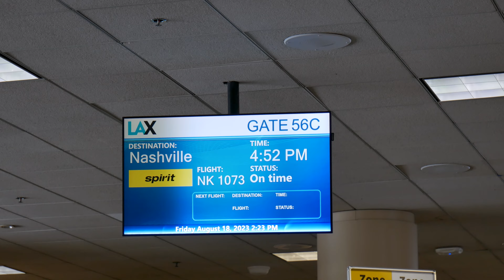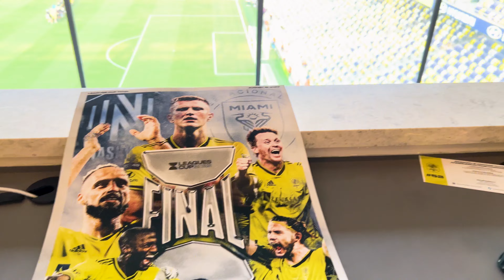I GOT TO SEE MESSI LIVE FOR THE FIRST TIME!!! Leagues Cup Final Vlog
Hi everybody, I got to see my idol live for the first time in my life. A dream of mine finally came true, I got to see Messi play live and even saw him lift his first trophy with Inter Miami